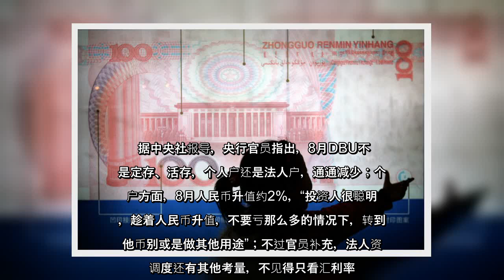✅ 中华民国中央银行9月15日公布8月全体国银人民币存款余额为人民币2,358.8亿元，较上月大减51.09亿元，续创逾6年半新低纪录；官员指出，部分个人户趁8月人民币升值，赶紧将资金转往其他币别，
✅  中华民国中央银行9月15日公布8月全体国银人民币存款余额为人民币2,358.8亿元，较上月大减51.09亿元，续创逾6年半新低纪录；官员指出，部分个人户趁8月人民币升值，赶紧将资金转往其他币别，盼“少亏一点”。